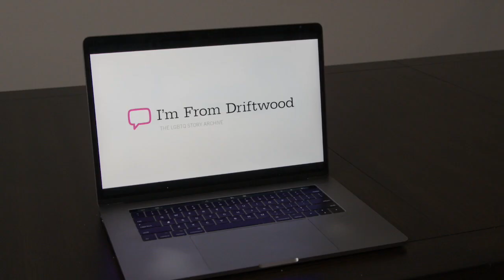Traumatic House Fire Experience Leads Genderqueer Person To Accept Themselves.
One day when chatting with a friend, Emmet Hunker expressed puzzlement over people who couldn’t just fit themselves into the gender binary. Though they would eventually reflect and learn to accept the validity of nonbinary identities, it certainly wasn’t something they were willing to consider for themselves. It would take some introspection, a dangerous kitchen fire, and a wayward encounter with a duvet cover for Emmet to really reflect on who they were and what made them happy.

Headshot photo credit: Bonica Ayala